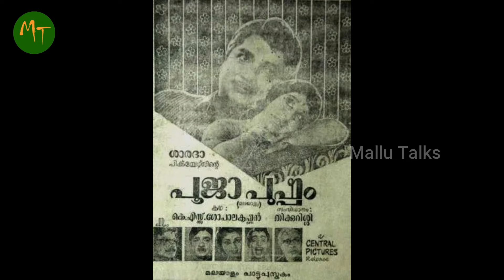ഇതാണ് പൊടുന്നനെയുള്ള അവരുടെ ആത്മഹത്യക്ക് കാരണമെന്ന് വിശ്വസിക്കപ്പെടുന്നു | Vijayasree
വിജയശ്രീയുടെ മേനിയഴകും സൗന്ദര്യവും അവരെ അക്കാലത്തെ യുവത്വത്തിന്റെ പ്രിയങ്കരിയാക്കി. പ്രശസ്തിയുടെ ഉന്നതിയില്‍ നില്‍ക്കേ, 1974 മാര്‍ച്ച് 17 നു തന്റെ 21 ാം വയസ്സില്‍ മരിക്കുമ്പോള്‍, അറുപതിലധികം ചിത്രങ്ങളില്‍ വിജശ്രീ അഭിനയിച്ചിരുന്നു.